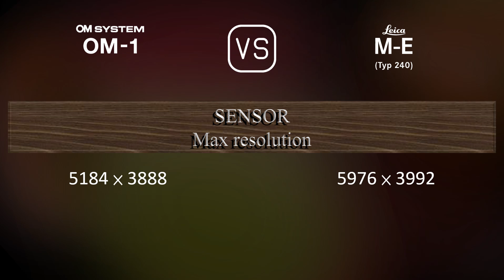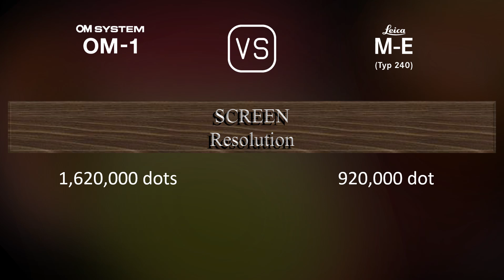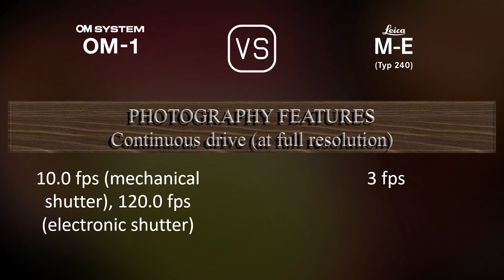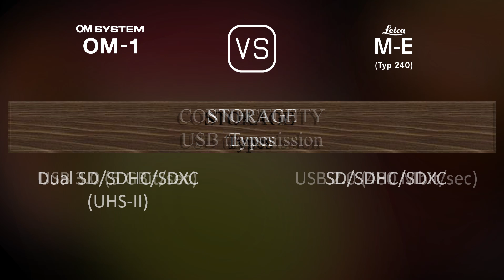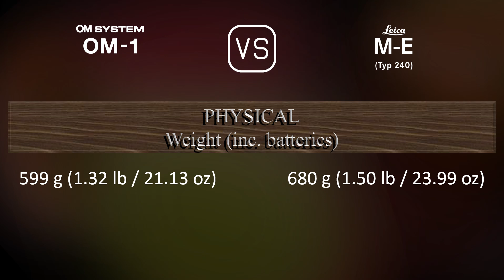OM SYSTEM OM-1 vs. Leica M-E (Typ 240): A Comparison of Specifications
This video overviews the OM SYSTEM OM-1 and the Leica M-E (Typ 240) in a parallel comparison of specifications.

00:25 LAUNCH
00:33 BODY
00:40 SENSOR
01:01 IMAGE
01:16 OPTICS & FOCUS
01:41 SCREEN
01:58 VIEWFINDER
02:13 PHOTOGRAPHY FEATURES
03:06 VIDEOGRAPHY FEATURES
03:20 STORAGE
03:24 CONNECTIVITY
03:49 PHYSICAL
04:07 MISC